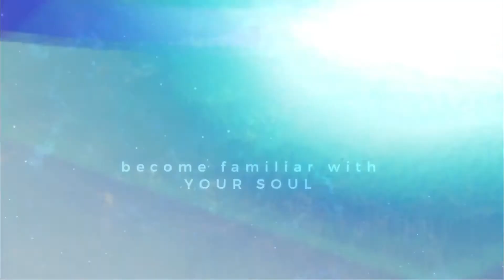Spiritual Time with Gladys - Just a little Blip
I wish you a blessed week and sending you all lots of love and light!

Thank you again for your continuous love and support.   It means the world to myself and Kerry and we appreciate all your love and feedback. Your continuous love, support and donations helps the channel grow as well as enables us to put out helpful content for you guys.

To purchase some Gladys and Wiz Merchandise you can find Kerry's

Glady's book My Path. My Life can be purchased on Amazon

The content of this video is not, in any way meant to take the place of a counselling session or other medical session and is subject to your own interpretation and judgement.